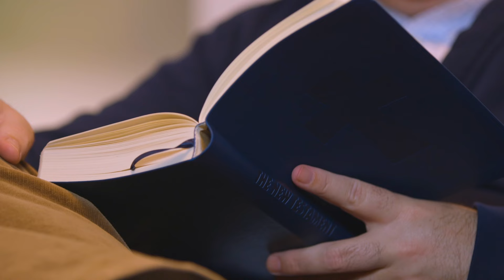Stop Pretending - Radical & Relevant - Matthew Kelly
June 9, 2024 — Tenth Sunday in Ordinary Time - Year B